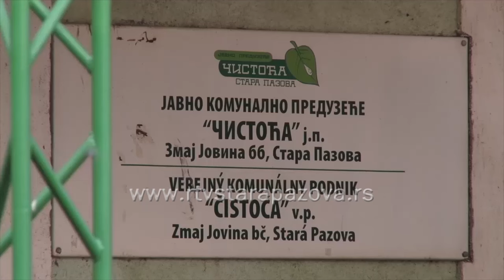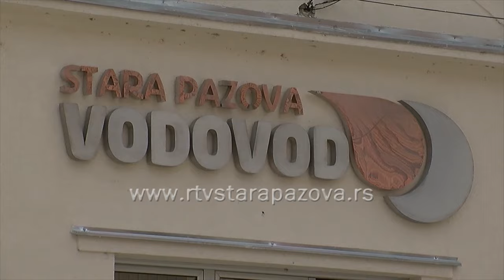Ko radi ko ne radi za Sretenje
Prema odredbama Zakona o državnim i drugim praznicima u Republici Srbiji („Sl. glasnik RS“, broj 43/2001, 101/2007 i 92/2011 ), 15. i 16. februara (četvrtak i petak) praznuje se državni praznik Republike Srbije Sretenje – Dan državnosti Srbije, spomen na dan kada je na zboru u Orašcu 1804. godine dignut Prvi srpski ustanak i dan kada je u Kragujevcu 1835. godine izdan i zakletvom potvrđen prvi Ustav Knjažestva Srbije.